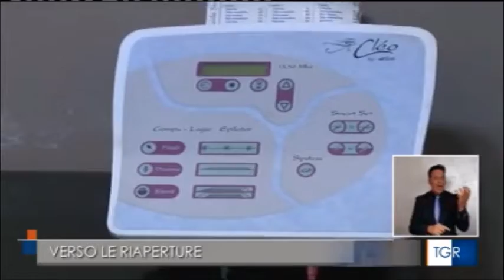RAI3 TGR BASILICATA H.19:30 - Parrucchieri pronti a ripartire - (13-05-2020)